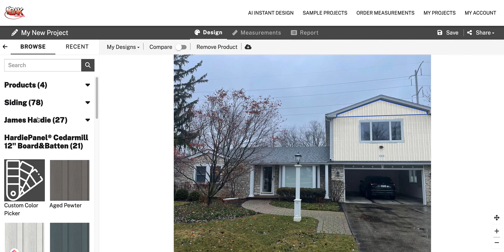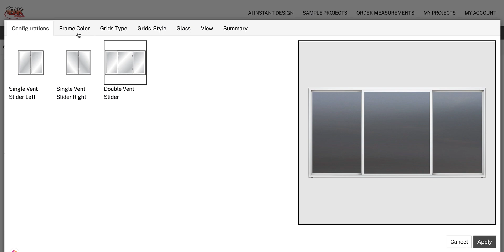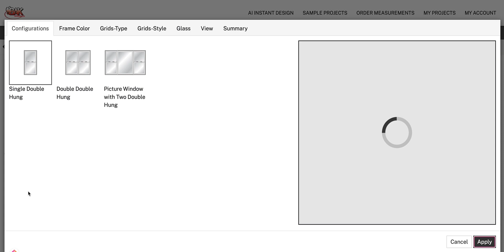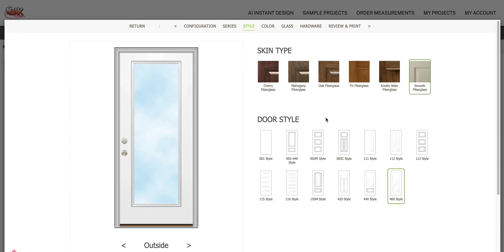Bak Brothers - Project Rendering Services Available